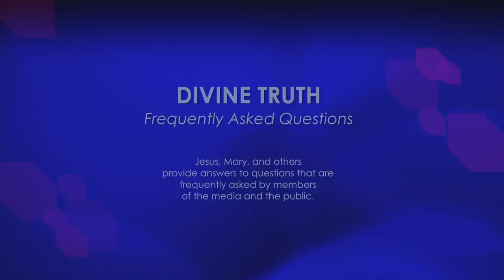Do others feel you have power over them?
30. Do others feel that you have power over them?

20121230 Cults S02Q30